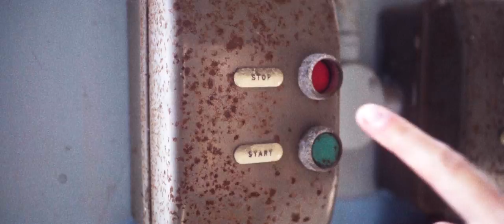Hannah Robinson - Dig Me Up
'Dig Me Up' by Hannah Robinson, new single out now.

Director of photography & editor: Przemysław Marek Przystup
Drone operator & colourist: Brendan Senden

Hannah Robinson - vocal, guitar and percussion
Scott McKeon - guitar
Paul Stacey - guitar
Phil Brickell - bass and backing vocals
Russ Parker - drums

Co-engineered and produced by Scott McKeon and Stephen Darrell Smith.
Mixed by Paul Stacey.
Mastered by Glenn Shick.